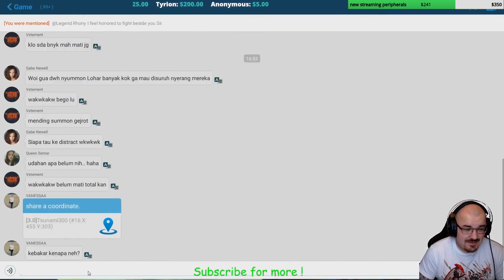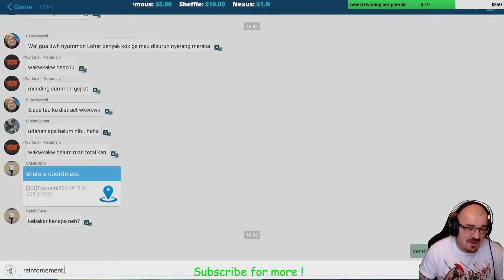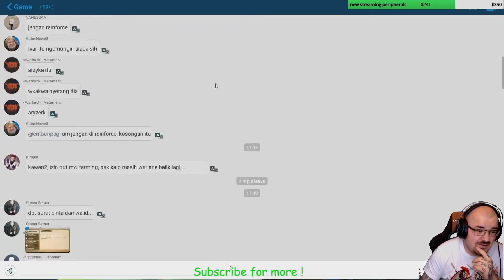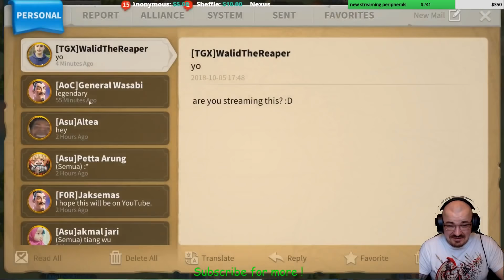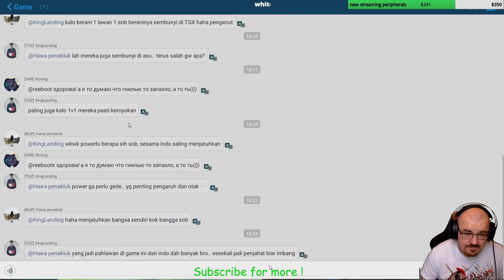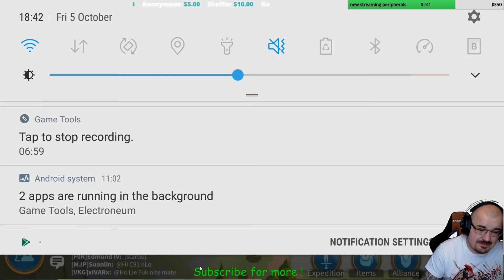war battles - how to defend against a rally - 7mil kills - Rise of Civilizations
If you enjoy the video please drop a like, if you want more content and information please subscribe or if there is something specific that you would like to know or see please drop a comment and i will help best way i can, thank you.